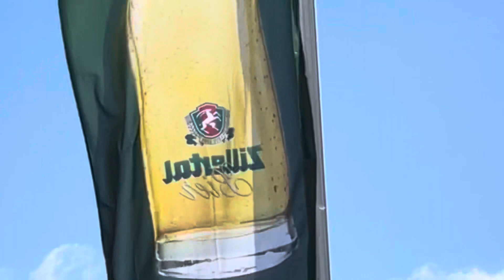Zillertal 2022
Zell am Ziller and Mayrhofen